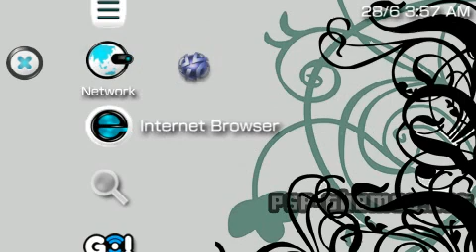PSP Theme high tech iCoNs PSP-Themes.NET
PSP Theme high tech iCoNs download the worlds best PSP theme!!!